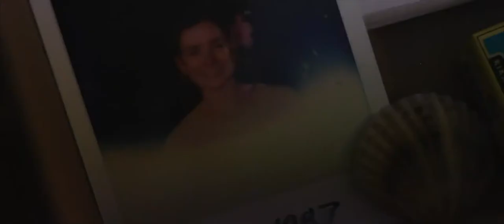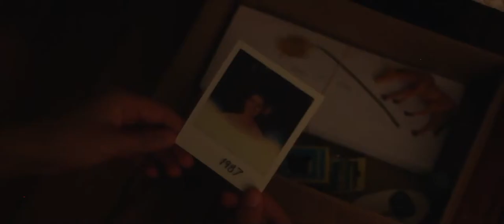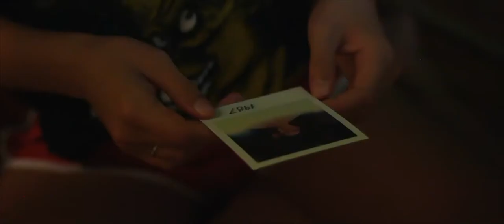Peachy | Short Film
Unable to fall asleep, a girl reminisces about a past relationship.

Direction, Cinematography, Edit | Gabriel Guimaraes
Screenplay | Ava Hase
Starring | Ava Hase, Grace Lynch

Gabriel Guimaraes
Southampton, NY
11969